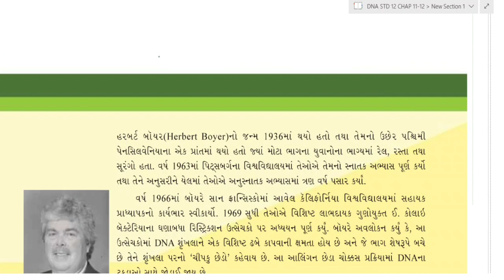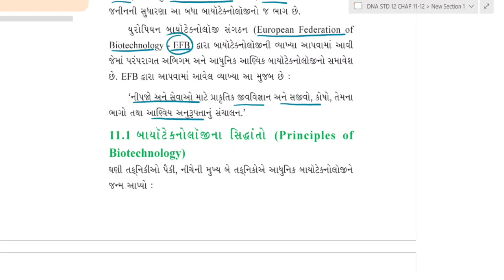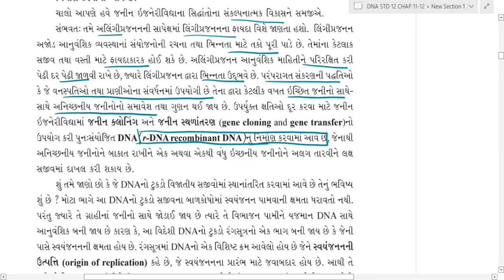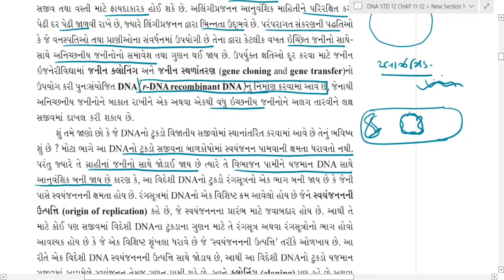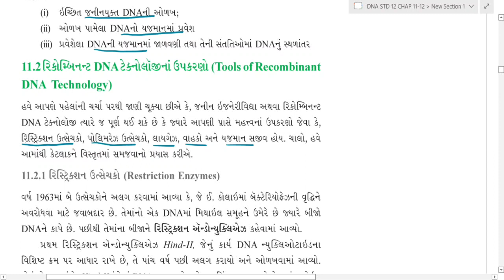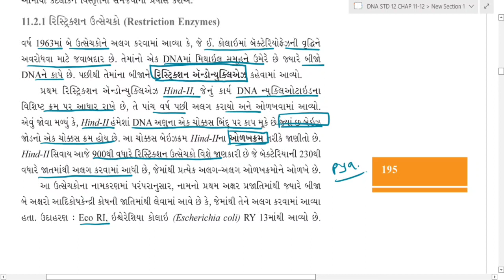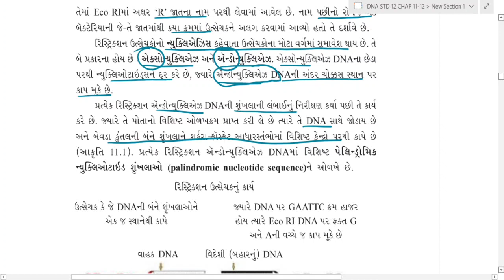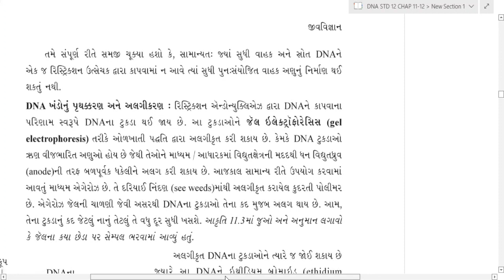Biotechnology Gujarati STD 12 CHAP 9 - 1 Board GUJCET NEET gujarati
Biotechnology Gujarati STD 12 CHAP 9 -1